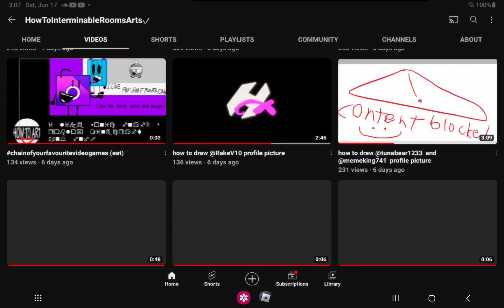RAID THIS GUYS CHANNEL